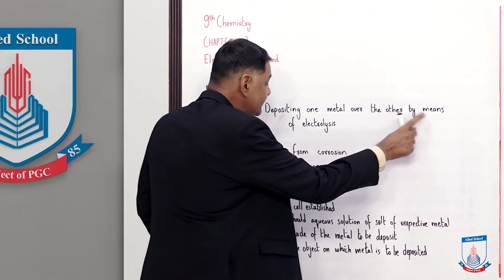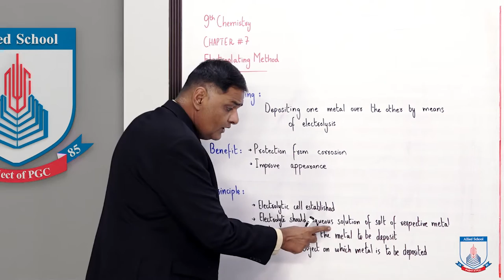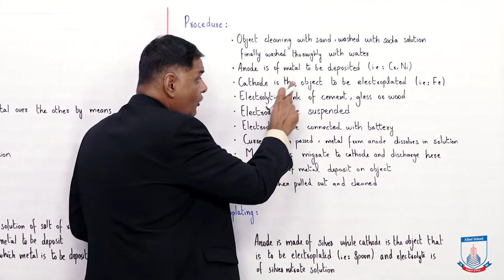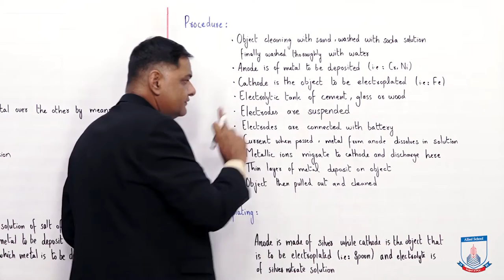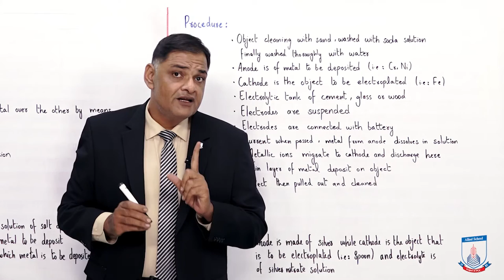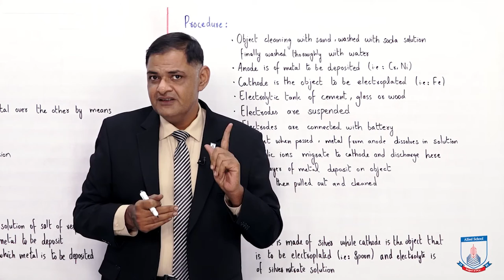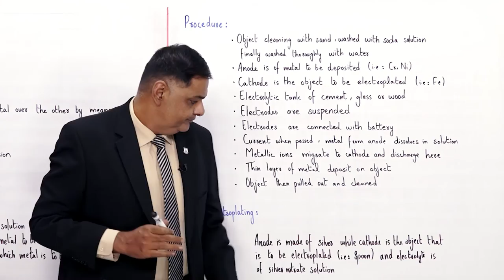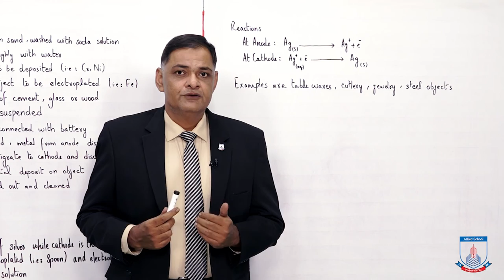Class 9 - Chemistry - Chapter 7 - Lecture 7 - Electroplating Method - Allied Schools